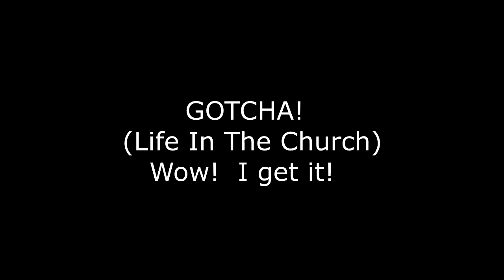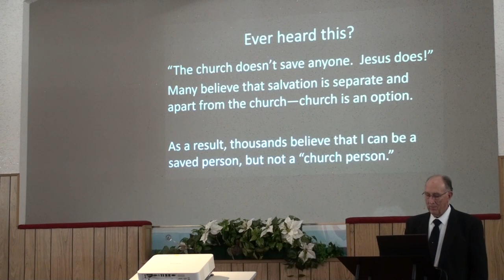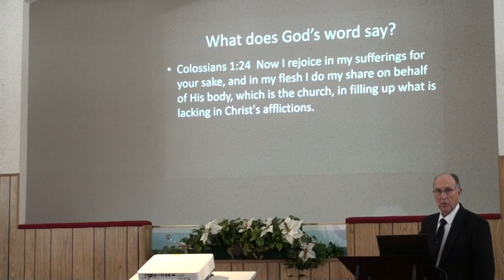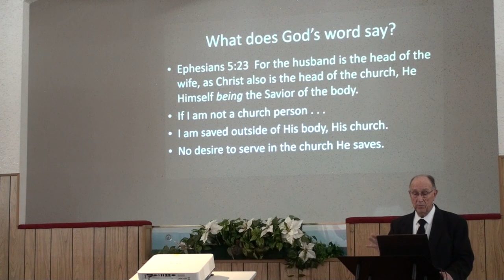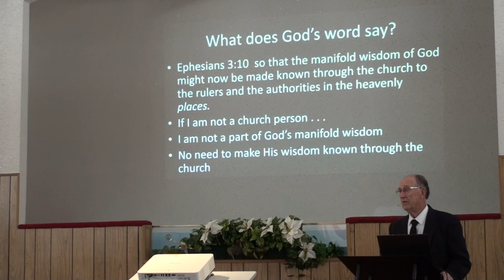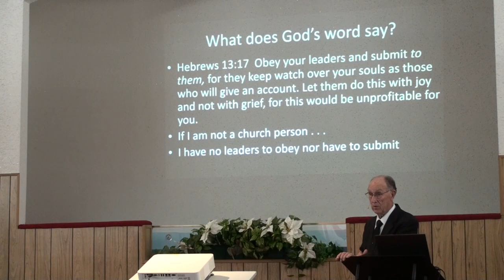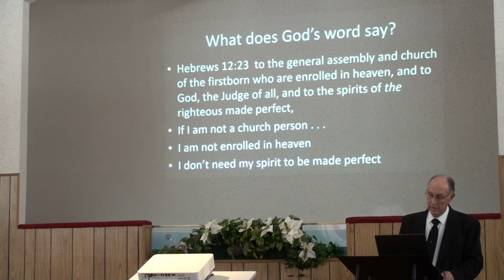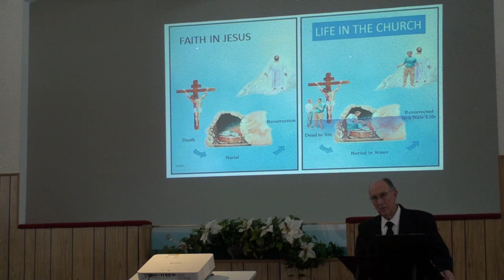GOTCHA or LIFE IN THE CHURCH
GOTCHA

Learning new truths are not supposed to be a "gotcha!"  It is supposed to be a "Wow! I get it!"  Learning the truth about what it means to be in or out of the church Jesus built is a basic teaching, sprinkled through the New Testament of Jesus.  Contrary to much popular opinion, the Bible is clear.  There is one body.  That one body is the church Jesus built.  The benefits of being in His body where His blood flows and guided by the head, Jesus Christ, is the only place to enjoy all spiritual blessings--for all spiritual blessings are in Christ, Ephesians 1:3.